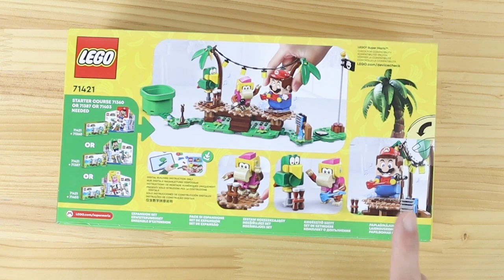LEGO Super Mario 71421 Dixie Kong's Jungle Jam /LEGO Speed Build Review ディクシーコング の ジャングルライブ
レゴマリオ専門チャンネル
「MJマリオチャンネル」です！

Mario channels such as Mario games, goodies, and sweets.